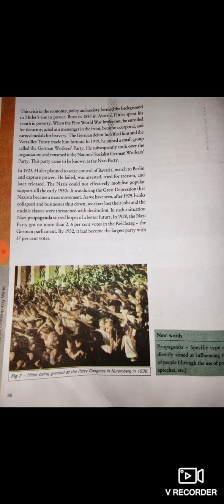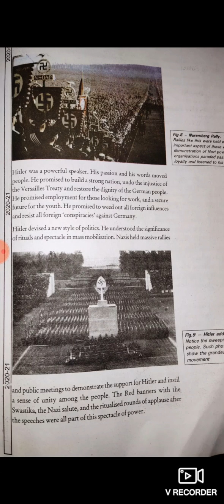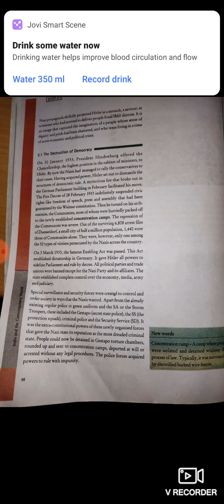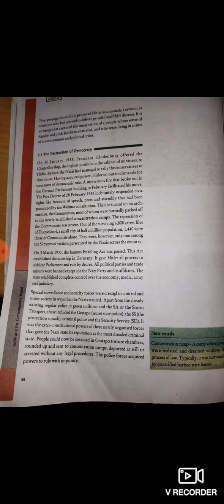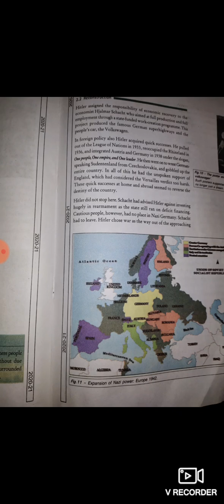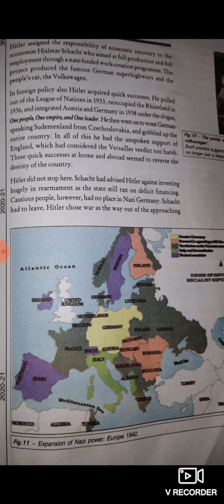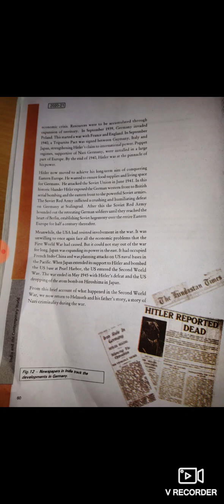Class-9 Chapter-3Nazism and the Hilter